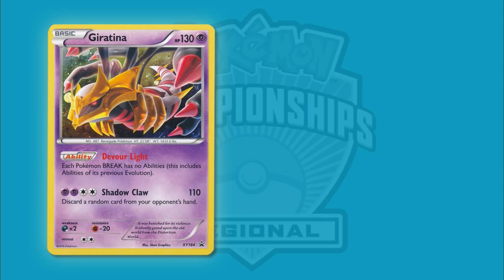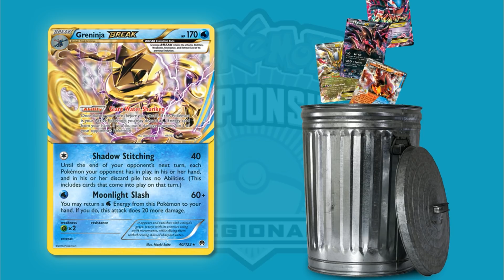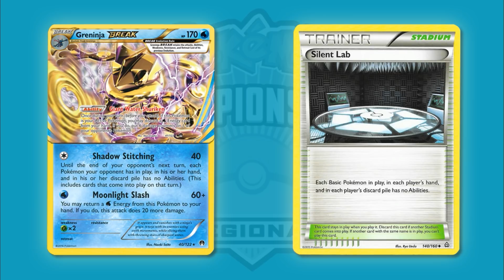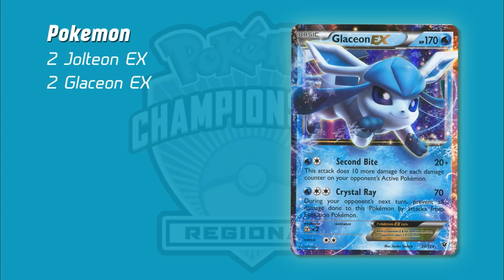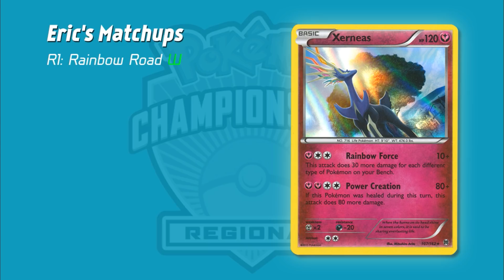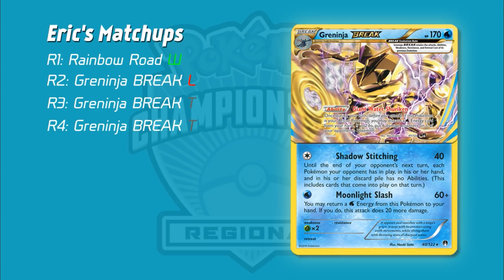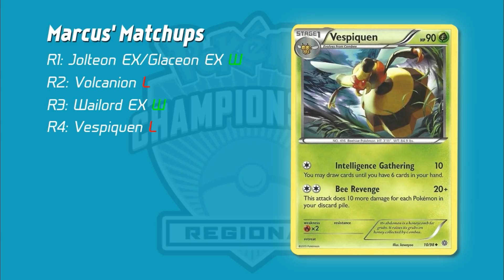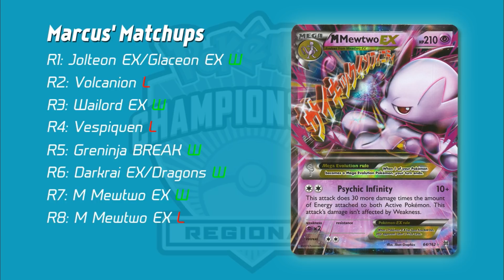Pokemon TCG Georgia Regionals 2017 Tournament Report | Jolteon EX/Glaceon EX/Garbodor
After traveling to Athens, GA for their 2017 Pokemon TCG Regionals, we've come back with a tournament report for you guys. We detail everything from what decks we expected to show up, the Jolteon EX/Glaceon EX/Garbodor deck we used, why we chose it, the exact list we used, and update you on what decks performed well at the tournament.